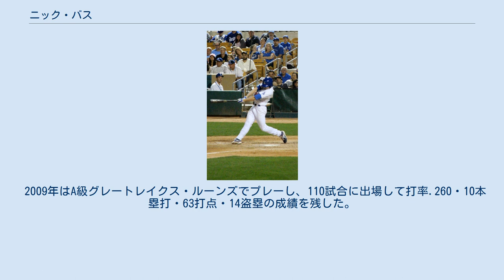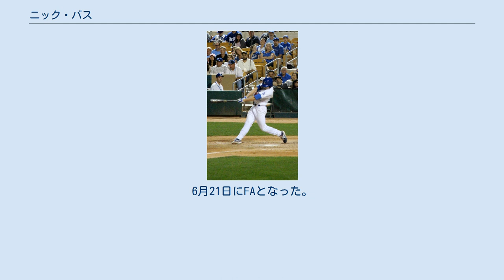ニック・バス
ニコラス・グレゴリー・バス（Nicholas Gregory "Chili" Buss, 1986年12月15日 - ）は、アメリカ合衆国・ミシガン州オークランド郡サウスフィールド出身の元プロ野球選手（外野手）。
右投左打。
 2006年のMLBドラフト35巡目（全体1043位）でロサンゼルス・ドジャースから指名されたが、この時は入団しなかった。
 2008年のMLBドラフト8巡目（全体247位）で再びドジャースから指名され、6月12日に契約。
この年は傘下のパイオニアリーグのルーキー級オグデン・ラプターズでプロデビューし、36試合に出場して打率.279・4本塁打・19打点・2盗塁の成績を残した。
 2009年はA級グレートレイクス・ルーンズでプレーし、110試合に出場して打率.260・10本塁打・63打点・14盗塁の成績を残した。
 2010年は開幕をA+級インランド・エンパイア・シックスティシクサーズで迎え、65試合に出場した。
6月にA級グレートレイクスへ降格となり、ここでは61試合に出場して打率.285・1本塁打・23打点・20盗塁の成績を残した。
 2011年はA+級ランチョクカモンガ・クエークスでプレーし、115試合に出場して打率.328・14本塁打・55打点・28盗塁の成績を残した。
 2012年はAA級チャタヌーガ・ルックアウツでプレーし、132試合に出場して打率.272・8本塁打・57打点・19盗塁の成績を残した。
 2013年はAAA級アルバカーキ・アイソトープスでプレー。
同年のパシフィック・コーストリーグのオールスターゲームに選出された。
131試合に出場して打率.303・17本塁打・100打点・21盗塁と好成績を残した。
9月14日にメジャー初昇格を果たし、同日のサンフランシスコ・ジャイアンツ戦でメジャーデビュー。
代打として出場し、3打数1安打だった。
 2014年3月5日にAAA級アルバカーキへ降格し、そのまま開幕を迎えた。
5月1日にDFAとなった。
 2014年5月4日にウェイバー公示を経てオークランド・アスレチックスへ移籍。
同日に傘下のAAA級サクラメント・リバーキャッツへ異動した。
メジャー昇格のないまま、7月7日に40人枠を外れる形でAAA級サクラメントへ配属された。
 2014年11月20日にアリゾナ・ダイヤモンドバックスとマイナー契約を結んだ。
 2015年は一年間傘下のAAA級リノ・エーシズでプレーし、110試合に出場して打率.260・10本塁打・63打点・14盗塁の成績を残した。
 2015年12月3日にロサンゼルス・エンゼルスとマイナー契約を結んだ。
 2016年は傘下のAAA級ソルトレイク・ビーズで開幕を迎え、8月13日にメジャー契約を結んで25人枠入りした。
10月10日に40人枠から外れる形でAAA級ソルトレイクへ降格した後、13日にFAとなった。
 2017年1月16日にサンディエゴ・パドレスとマイナー契約を結んだ。
AAA級エルパソ・チワワズで114試合に出場し、リーグ7位の打率.348、11本塁打、55打点をの成績を残したが、メジャー昇格の機会はなく、11月6日にFAとなった。
 2018年1月3日にミネソタ・ツインズとマイナー契約を結び、スプリングトレーニングに招待選手として参加することになった。
6月21日にFAとなった。
 この年限りで現役を引退した。